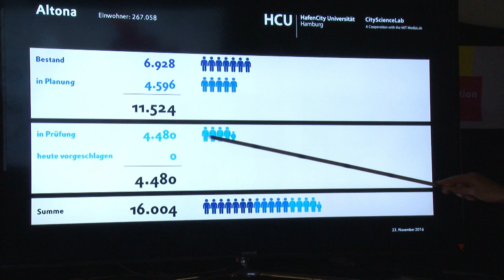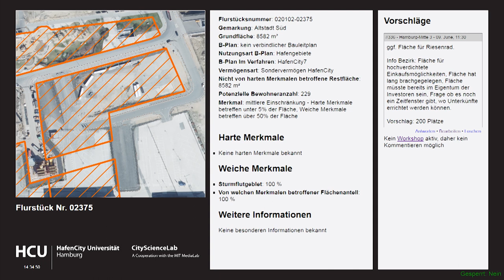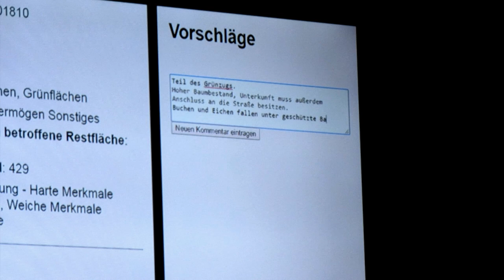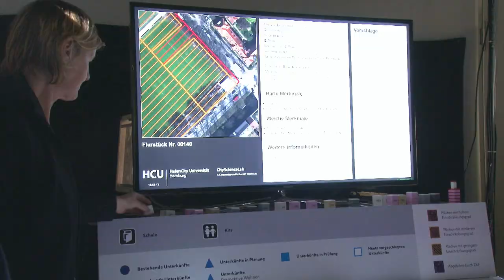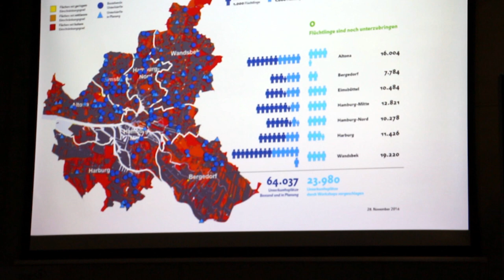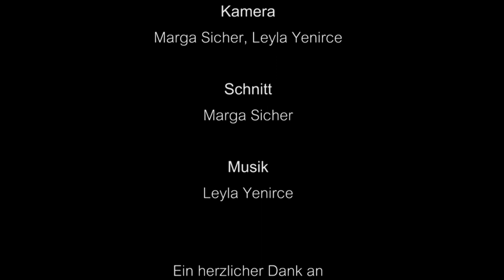Finding Places - Collaborative Project to identify accommodation for refugees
FindingPlaces was a cooperation project between HafenCity University Hamburg and the City of Hamburg. Hamburg residents took part in numerous workshops at CityScopes to search for public spaces suitable for the construction of refugee accommodation.